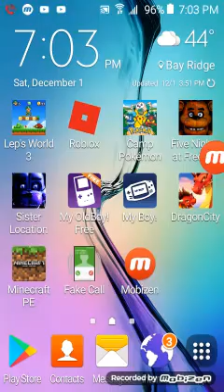Mario kart bowser castle 4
Castle 4!